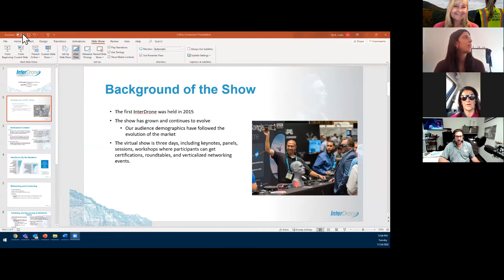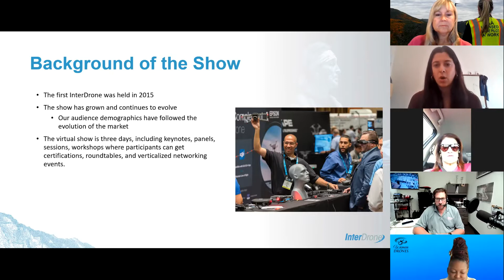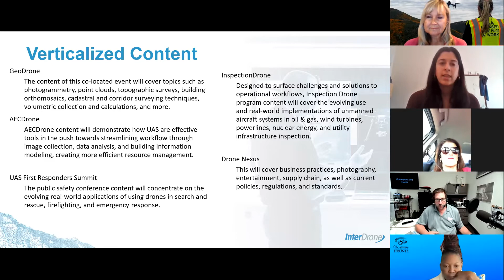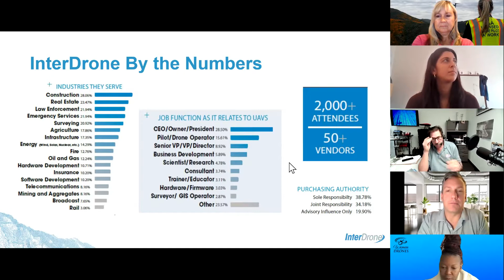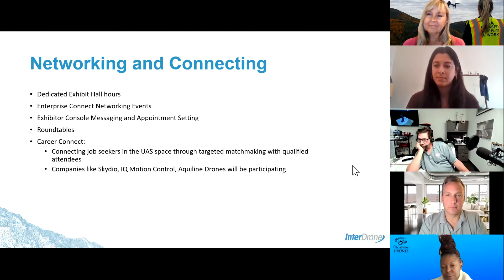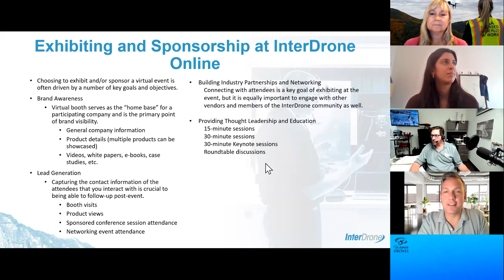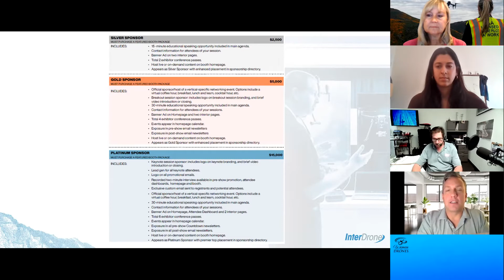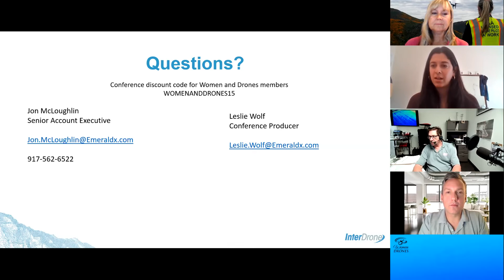Leslie Wolf & Jon McLoughlin are the Spotlight Speakers on Coffee Connections and Desi & Kim.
InterDrone 2020

Leslie Wolf, Conference Producer Jon McLoughlin, Senior Account Executive Gives the inside scoop about InterDrone Online 2020, a three-day virtual experience featuring live-streamed keynotes, panels, fireside chats, product showcases, live demos, and new exciting ways to connect.

The virtual event will convene UAS manufacturers, regulators, service providers, thought leaders, and end-users, fostering an actionable dialogue among industry stakeholders.